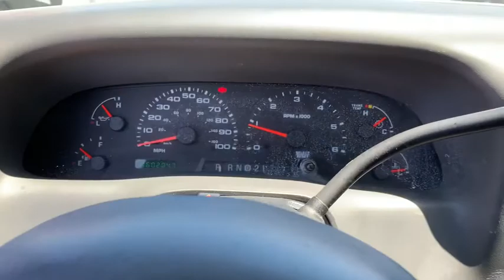2002 FORD F-350 Jacksonville, Orange Park, Gainesville, St. Augustine, Kingsland, FL 2EC79558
Used 2002 FORD F-350 available in Jacksonville, Florida at Duval Ford. Servicing the Orange Park, Gainesville, St. Augustine, Kingsland, FL area.

Duval Ford
1616 Cassat Ave